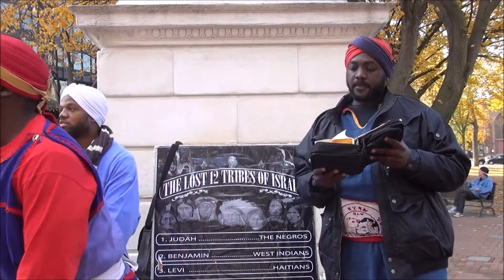Muslim Man Gone Wild!